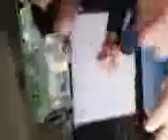Hailey's Bithday song from friend(1)